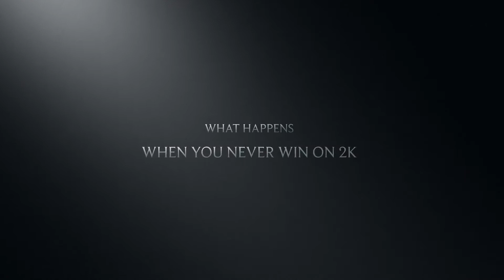How to be Kobe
The true story of a man's journey to greatness.